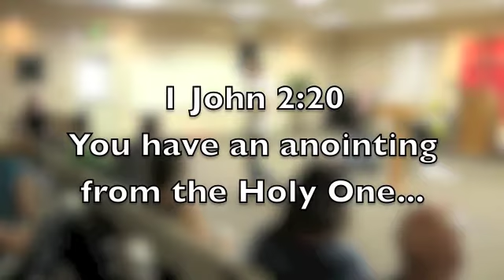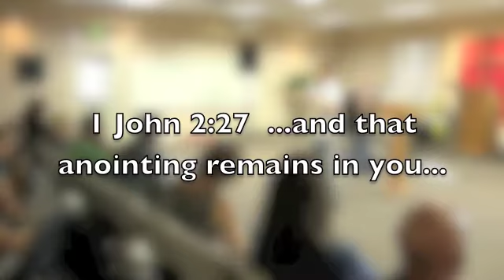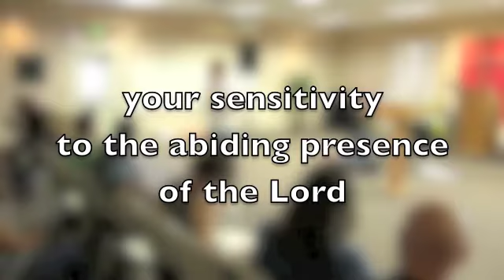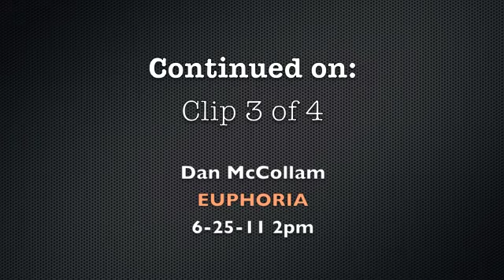Dan McCollam 2 of 4 OVERFLOW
Dan talks about how our heart is a reservoir but there is also a River that can flow through us.